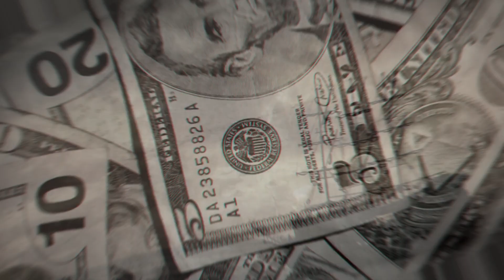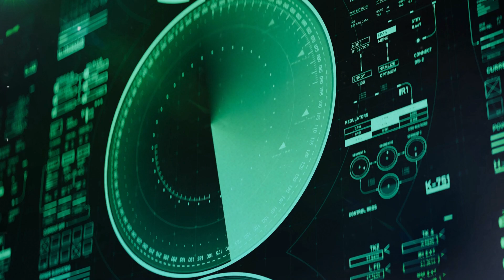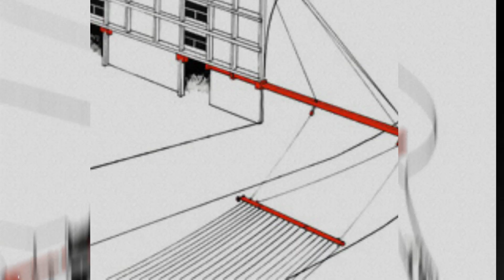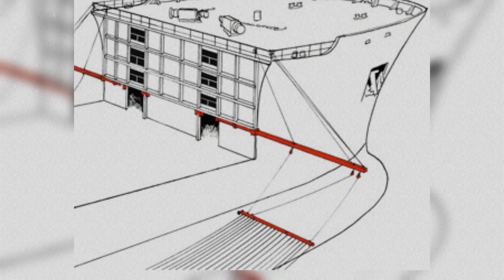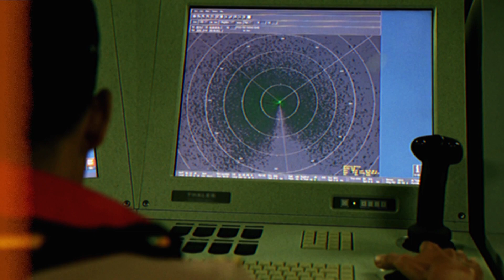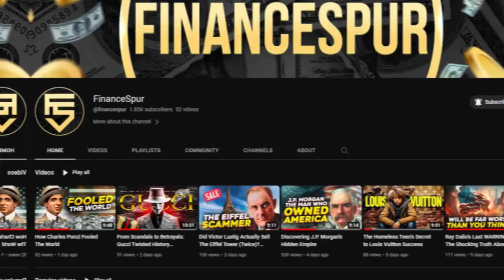Mind-blowing Methods Massive Ships Fight Pirates At The Ocean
Welcome aboard to an adrenaline-pumping voyage like no other! In this captivating video, we delve into the mesmerizing world of colossal ships taking on daring pirates in the vast expanse of the ocean. 🌊⚔️

Prepare to have your mind blown as we explore the mind-blowing methods employed by these massive vessels to combat the relentless threat of piracy on the high seas. From cutting-edge technology to ingenious strategies, you won't believe your eyes as you witness the epic showdown between these modern maritime giants and the relentless pirates who dare to challenge them.

Join us on this thrilling adventure as we reveal the incredible tactics, advanced weaponry, and state-of-the-art security measures that these mighty ships deploy to defend their cargo, crew, and passengers. It's a battle of wits, courage, and sheer determination that will leave you on the edge of your seat.

Whether you're a maritime enthusiast, an action-adventure lover, or simply curious about the incredible world of ship-pirate encounters, this video is a must-watch. Get ready to be amazed as we take you deep into the heart of the action, showcasing the awe-inspiring ways massive ships fight off pirates in the open ocean.